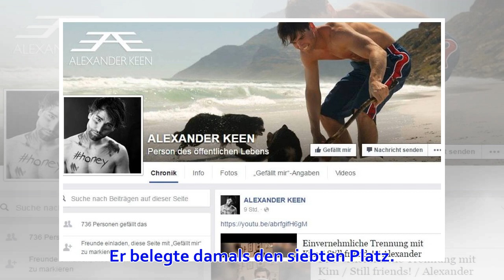"Honey": Das macht Alexander Keen heute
"Honey", 36, bürglich Alexander Keen, wurde durch die Teilnahme seiner damaligen Partnerin, Kim Hnizdo, 23, an der Castingshow "Germany's Next Topmodel" zu einem echten TV-Phänomen. Mit seiner Reaktion auf das Umstyling der "GNTM"-Siegerin outete sich der ...